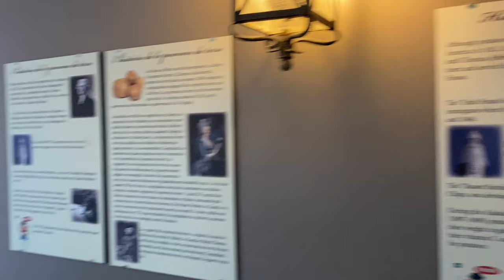Tides, Trails and Covered Bridges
Travel New Brunswick Canada and return of the Bloopers !
Tides, Trails and Covered Bridges, we showcase some awesome places we got to in New Brunswick Canada

Chapters
00:00 - Tides, Trails and Covered Bridges
00:39 - Hopewell Rocks
02:58 - Fundy Trail Parkway
05:55 - Reversing Falls St. John NB
06:14 - Heartland Covered Bridge
10:09 - Bloopers

SHHH Moto Travels - Season 3
We are now on our Cross-Canada Tour, the 54321 Canada Tour
We plan to get to the 4 corners, North, South, East and westerly most points.
                               the 3 oceans of Canada, Pacific, Arctic and Atlantic Oceans
                               and all 10 Provinces/ 3 territories if permitted

UPDATE
we now have a store for our promotional items, that might be of interest to you

This channel is my new hobby in retirement and if you are interested to see where my motorcycle travels take us. come ride with us !!

         Camera's - GoPro Hero 8
                            GoPro Hero 9
                            Insta 360 R
                           Canon Rebel T6i
          Drone - Skydio 2
         Microphone - Rode Lavalier lapel mic

Music - The following link is where we get our music with No Copyright or Royalty Fees,